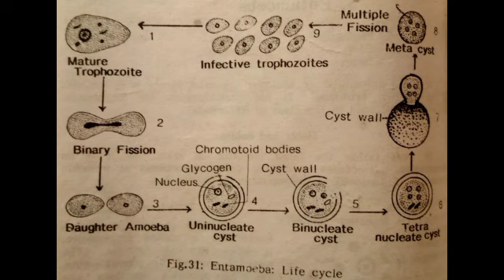PG TRB ZOOLOGY UNIT 1 ENTAMOEBA LIFE CYCLE